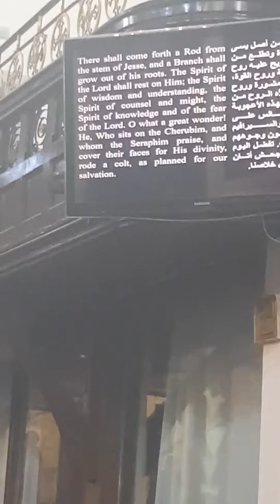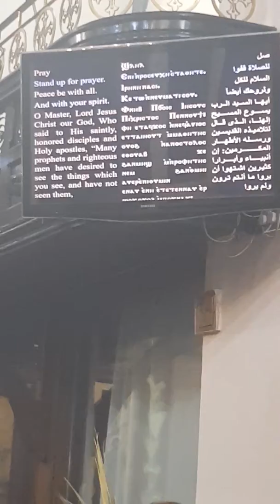Hosanna at St Marks Coptic Church (3)